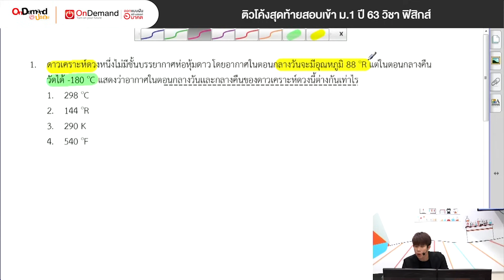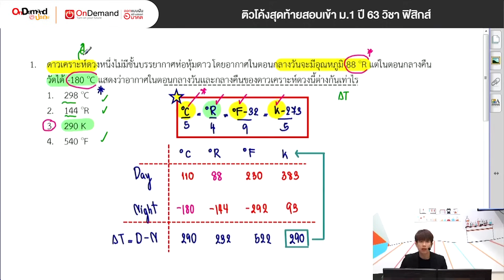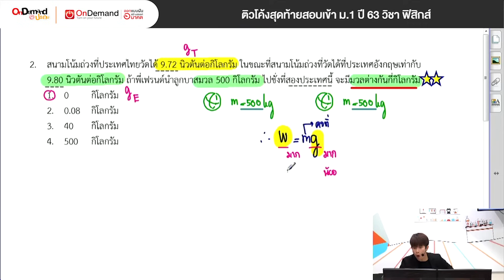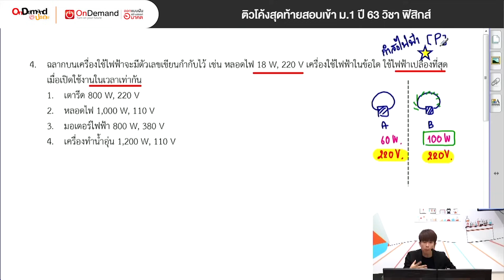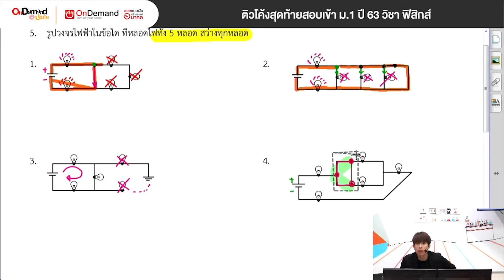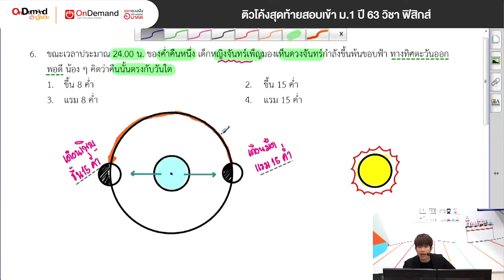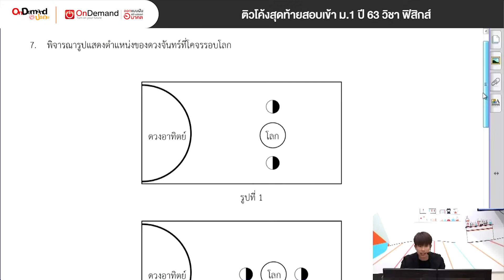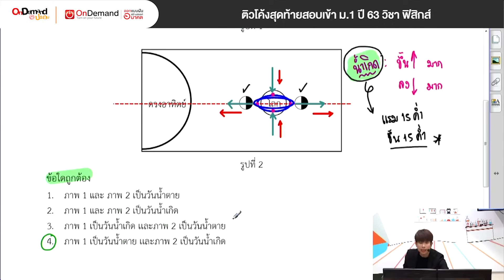ติวโค้งสุดท้าย สอบเข้า ม.1 วิชาฟิสิกส์ ปี 2563